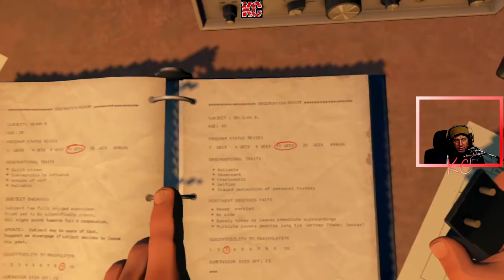Firewatch Live Gameplay Épisode 03 Fr Karibou Canadien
Firewatch est un jeu plein de mystères pour un joueur à la première personne, qui se déroule dans le décor sauvage du Wyoming.
Nous sommes en 1989. Vous êtes Henry, un homme qui a tourné le dos à une vie dissolue pour aller travailler comme garde forestier dans l’État reculé du Wyoming. Perché au sommet de votre montagne, vous devez surveiller les départs de feu et protéger la nature. L’été est particulièrement chaud et tout le monde est sur les dents. Votre chef, une femme du nom de Delilah, est toujours prête à vous aider via un petit poste radio portable - c’est votre unique contact avec le monde extérieur que vous avez laissé derrière vous. Mais alors qu’un événement étrange vous contraint à quitter votre tourelle de surveillance, vous commencez à explorer un environnement sauvage et inconnu, à vous poser des questions et à devoir faire des choix qui vont décider du sort de la seule relation qui compte à vos yeux : celle que vous entretenez avec Delilah.